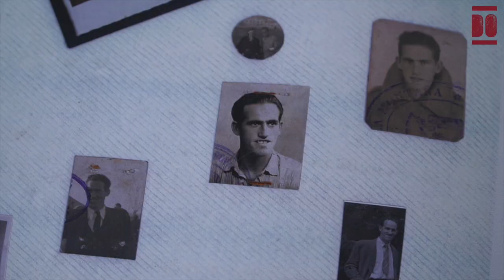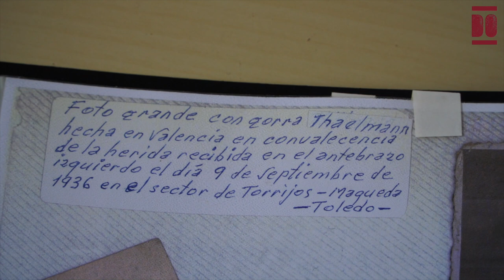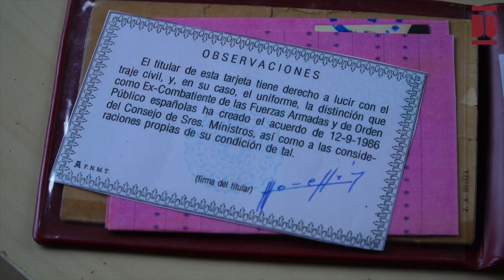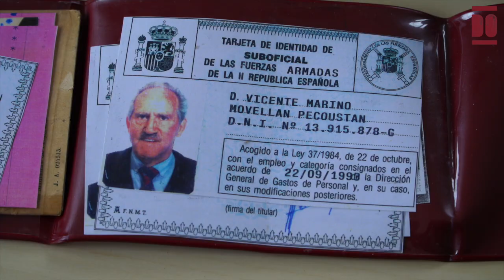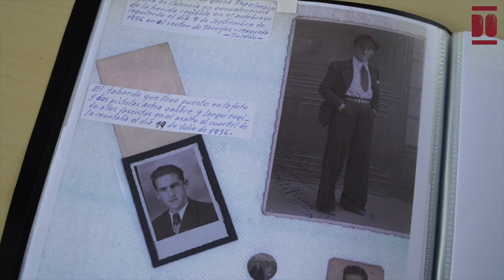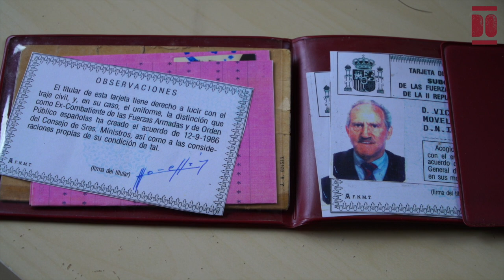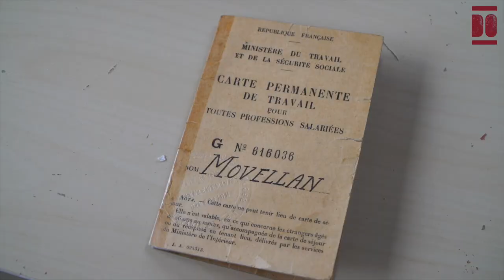Vicente-Marino Movellán Pecoustán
Vicente-Marino nació en julio de 1917 en el hospital San Rafael de Santander -actual sede del gobierno regional cántabro-. Su primera y larga caminata fue justo tras el parto y en brazos de su madre, que caminó 22 km hasta Polanco empujada por la pobreza. Fue criado junto a su hermana por sus abuelos maternos de origen francés —Paul Pecousteau y Marie Martínez— dado que su madre se mudó a Madrid con su padrastro —no tuvo relación con su padre biológico—. Sus abuelos maternos, tras haber criado cuatro hijos en la calle del Sol de Santander, se mudaron en 1905 a Polanco por la apertura de Solvay, dejando atrás la fábrica de betún Éclipse.
Vicente tuvo mala suerte en la educación formal. De la breve estancia en los párvulos de la empresa al colegio de Polanco, en donde estuvo hasta los ocho años, "No aprendí nada". Posteriormente, fue a otra escuela en Barreda, pero, tras un castigo físico que recibió del maestro, su abuela lo sacó de la escuela. Entonces, recuerda los tiempos de juegos y lectura, de pesca con su abuelo, y de trabajos varios (cosiendo sacos y alpargatas o repartiendo leche). Su interés por la política surge en 1930, tras la conversación con un vecino “de ideas avanzadas” que le habló sobre “la grave situación del país”. En octubre de 1935 es el momento de su segunda gran caminata. Tenía 18 años cuando participa en la marcha a pie en siete etapas al mitin de Manuel Azaña en el campo de Comillas (Madrid) junto a otras amistades, como el anarquista José Pernía González. Vicente decidió probar suerte en la capital española, se estableció con sus padres en la calle Hermosilla —cercana al parque de El Retiro, en donde su padrastro trabajaba de fotógrafo— y comenzó a trabajar como repartidor en una empresa de productos lácteos. Al tiempo, animado por nuevas amistades, ingresó en la organización Juventud Comunista —denominada desde marzo de 1936 Juventudes Socialistas Unificadas (JSU)—, y simultáneamente comienza a militar en el Partido Comunista (febrero, 1936) y en junio en las MAOC (Milicias Antifascistas Obreras y Campesinas).
Tras el golpe de Estado contra el gobierno de la República, el 20 de julio de 1936 Vicente participó en la toma del cuartel de la Montaña, hecho clave en la paralización de la sublevación militar en la capital. Tras esto, aprendió las primeras lecciones de manejo de armas en el cuartel Francos Rodríguez y en los primeros días de agosto salió hacia el frente de Guadarrama a combatir en el Alto del León, como parte de la 4ª compañía de “Acero” de milicias del Quinto Regimiento — unidad militar madrileña ligada al Partido Comunista de España—, al mando de Juan Modesto y Enrique Líster, lugar en que coincidió por primera vez con Dolores Ibárruri, la Pasionaria. Las batallas en las que participó con la División Líster fueron numerosas (Jarama, Guadalajara, Ebro, Centro o Aragón). Durante esos años de combates ingresó en dos ocasiones en hospitales: en La Princesa de Madrid y en Cambrils “del Mar”. Finalmente, en noviembre de 1938 cae prisionero en Cataluña tras un encuentro con la división Littorio del Corpo Truppe Volontarie (CTV). Ahí comenzaron siete años de prisiones sin juicios con estancia en la cárcel de Borjas Blancas (Lérida) y tres años en Málaga repartidos entre el campo de concentración de La Aurora y la cárcel provincial, otros centros de reclusión y finalmente la cárcel de Porlier en Madrid. Tras su liberación hizo varios intentos laborales en Cantabria y Barcelona hasta que en 1947 cruzó la frontera y se mudó a París hasta principios de los años 80 en donde, entre otros trabajos en fábricas fue chofer de Hermes Herrera Hernández, el entonces embajador de Cuba ante la UNESCO. Desde su liberación hasta su jubilación con 65 años, Vicente ha trabajado en numerosas empresas como Solvay, Sniace, también en fábricas de tejidos o de ladrillos y tejas.
La historia de Vicente, a sus 105 años (2022), se presenta con los momentos más impactantes para él y se construye en detalle con sus memorias escritas “retazos de familia, por un lado, y de guerra, por otro, escrito… Unas veces apoyando la libreta sobre el volante del automóvil… en los momentos tardíos de la habitación… antaño en la trinchera, en guerra apoyando las cuartillas en el plato de aluminio sobre las rodillas o en la cárcel…”; en los que siempre rememora a “todos los Pecoustán”, su familia querida, “amistades, el puebluco Barreda y su Cantabria querida”.